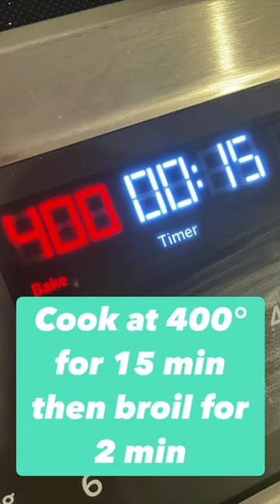I’m not a zucchini fan but I love these “fries”!